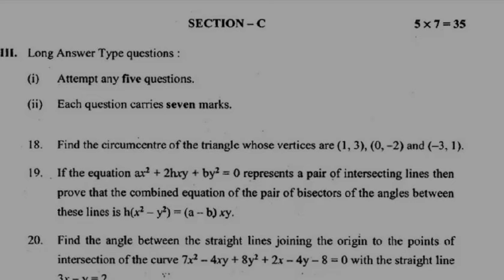AP Inter First year Maths1B 💯public 2024💯%💯%💯%V.V.V.imp | AP Inter 1st year 💯 Maths1B public 2024💯%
AP Inter First year  Maths1B💯V.imp💯public 2023-24 | AP Inter 1st year 💯V.imp  Maths1B 🥳Paper 2023-24
Ap inter Maths 1B public  Exam Model paper ||Ap Inter 1st year maths model paper public  2023-24
Ap inter Maths 1B pre final  Exam Model paper ||Ap Inter 1st year maths model paper public 2023-24
Ap inter Maths 1B public Exam Model paper ||Ap Inter 1st year maths model paper public
Ap Inter 1st year maths-1B paper 2023-24 | Ap inter 1st year maths-1B model paper 2023-24  || Maths -1B
Blue print for 1st year pre final  Examination
model paper for pre final  examination
half yearly exams maths1B blueprint
chapterwise weightage for half yearly exams
Ap Inter 1st year maths-1A New pattern model paper 2023-24
Ap1styearmathsAmodelpaper2023-24
apinterexamsmodelpapers2023-24
Ap inter pre final  syllabus 2023-24
Ap Inter 1st year maths1B Syllabus for pre final  exams
Ap Inter 2nd year maths1B Syllabus for pre final  exams
Ap inter maths1B 1st year syllabus for pre final exams
Ap inter maths1B 2nd year syllabus for pre final  exams
Ap inter botany syllabus for half yearly exam